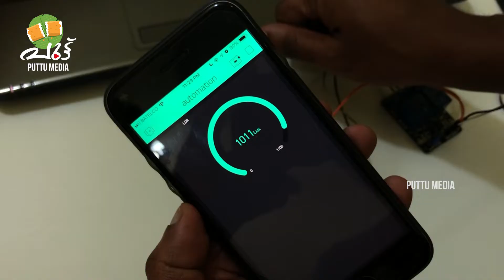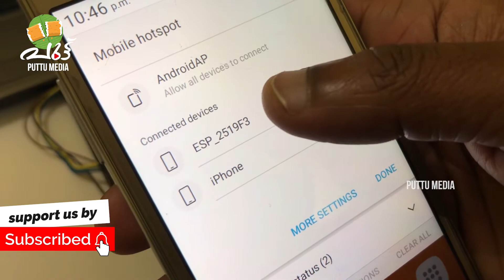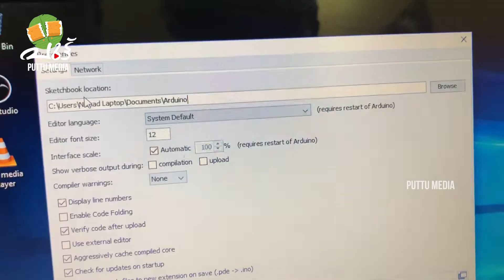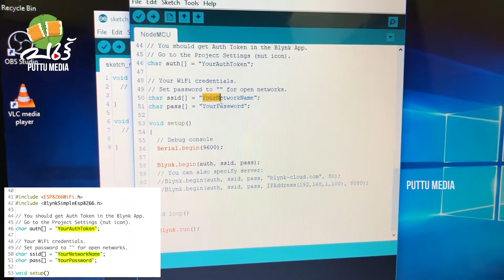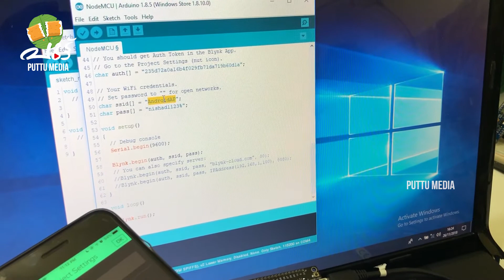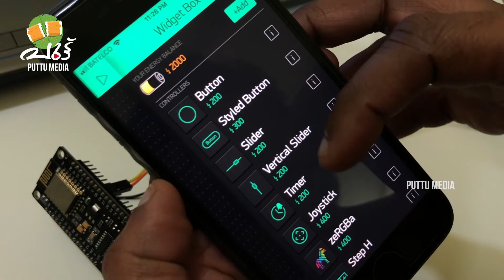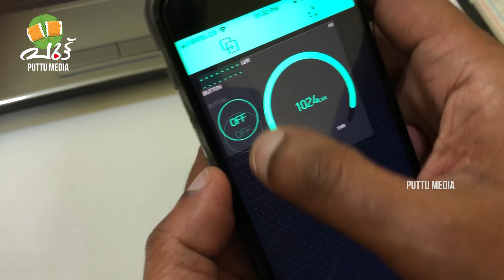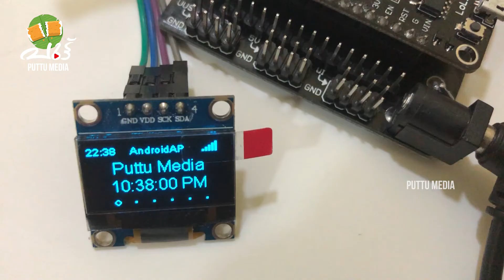DIY Home or Farm Automation Using ESP8266 and Blynk | Setup Blynk library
In this video, we are showing how to make our own automation system in low budget. You can use this automation in home, farm etc., We are using arduino compatible microcontroller called ESP8266. Using ESP8266 and Blynk App, we can process sensor data and send over to the cloud. So we can control using our mobile.